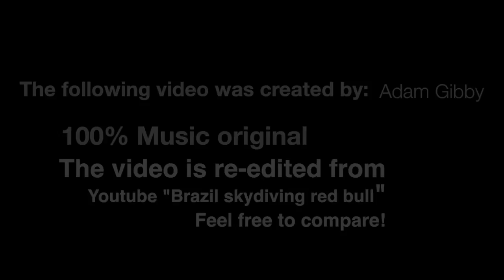Music by Adam Gibby